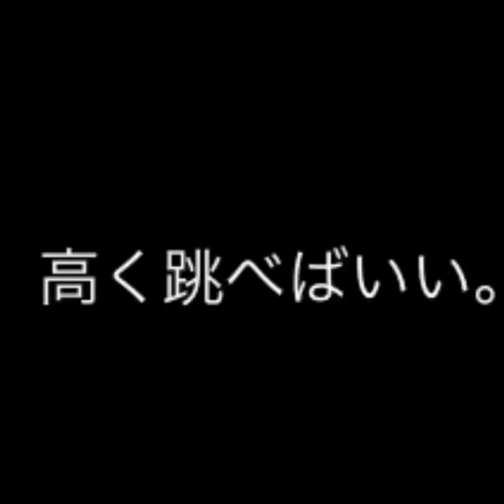170cmダンク部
ダンク部です。

◆ブログ